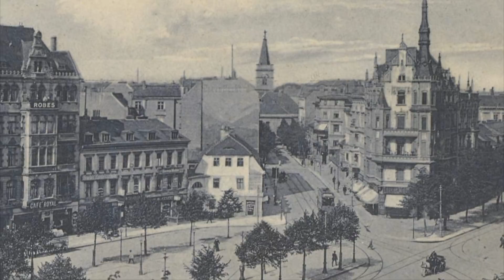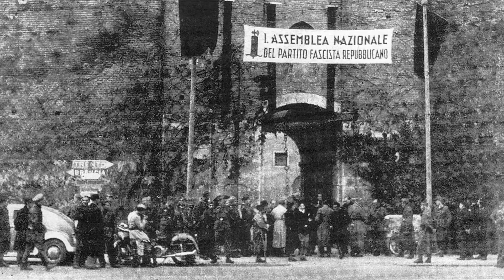Einsatzgruppe 1a commander Martin Sandberger. Part one of three : life to 1945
On 30 March 2010 Nazi war criminal Martin Sandberger, commander of Einsatzgruppe 1a,  died in a care home in Stuttgart aged 98.  Sandberger was the last of the major criminals to die. And without a doubt he was a major criminal having the blood of tens of thousands of people on his hands.  He died totally forgotten but he died at a time when interest in National Socialist crimes was at a height because of the publicity surrounding the trial of John Demmyanyuk.  Demyanyuk was a nothing in the scheme of things, a lowly guard at the Sobibór death camp.  Sandberger was a major decision maker in the killing of thousands of people as the commanding officer of Einsatzgruppe 1a.

Sandberger was born in Berlin-Charlottenburg on 17 August 1911.  His father was a director in a chemical concern and the company had sent him to the capital from from Württemberg in south west Germany.  He therefore came from a wealthy background which allowed him to study law at the universities of Munich , Cologne , Freiburg and Tübingen .

He was only twenty when he joined the National Socialist German Workers’ Party and the S.A., in 1931.  He became the leader of the National Socialist group at his university.  On 8 March 1933, the day of the general election in Germany, in what maybe seen as a typical student prank, he raised the swastika flag over the university.  He did this with Erich Ehrlinger , whose career path is very similar to that of Sandberger, later commanding an SS Einsatzgruppe in the Baltic States and spending very little time in prison for it going on to live well into his nineties.  But that is a story for another time.
Sandberger concluded his studies with a thesis on Social Insurance in the National Socialist State: Back to basics: Insurance or Care?  He received the highest mark possible, the first time in nine years that it had been awarded.

He became a full time worker in the National Socialist students’ organisation. In 1936 he joined the SS.

The same year, the head of the students’ organisation, Gustav Adolf Scheel, recruited him for the security police, the SD, in Württemberg.  Scheel was yet another war criminal that got away with very little punishment after the war, but once more this is a story for another time. Sandburger rose to the rank of SS-Sturmbannführer (Major) in 1938 .

Following the Molotov – Rippentrop pact of August 1939, Heinrich Himmler sought to bring ethnic Germans either back to Germany or to settle them in the occupied parts of Poland, displacing the Polish farmers to make way for them.  This policy was called the Heim ins Reich (which could be translated as Home in the Reich, or even, Return to the Nation). On 13 October 1939, Sandberger was appointed to be the head of North East Immigration office which was located in the occupied Polish port city of Gdynia.  From here he is moved to deporting Jews from the newly annexed town of Strasbourg.

After the invastion of the USSR, Sandberger was appointed to be the leader of Einsatzkommando 1a.  The Einsatzkommando were mobile murder squads who would move from area to area killing those that the crazed conspiracy theories of the Third Reich deemed to be their enemies.  Sandberger was to murder alongside another wealthy, educated lawyer from Tübingen Dr. Walter Stahlecker.

His report of 1 July 1941, just ten days after the invasion of the USSR, notes that 941 Jews had been killed.

The method of killing is to round the victims up and take them to an already prepared grave site and shoot them.  Often this was with the help of locals, eager to loot the property of the victims.
When Riga was captured on 1 July 1941, the synagogues were destroyed and around 400 people murdered, some through incineration in the burning synagogues.  At the same time, groups of racist thugs were set up to hunt down Jews and forment pogroms.  Within three months around 6,000 of the 40,000 Jews of Riga were murdered.

Friedrich Anijalg, a guard in Jägala camp, testified after the war that "Dr. Sandberger was present at the shooting site" at the mass killing in Kalevi-Liiva, Estonia. There is no evidence to support this claim and it could well be that whereas Sandberger gave the orders to drive the victims to the murder site, he found an excuse to be somewhere else.

The pre war Jewish population of Estonia was only around 4,000 people.  Of these, some 500 or so had been deported to the gulags following the Soviet occupation of 1940.  However Jewish people had fled to Estonia or were deported there by the Nazis. These people were now to be killed.  In October Sandberger said that all Jewish men in Estonia except for doctors and essential workers have been killed.

On 3 December 1941 Sandberger was appointed commander of the Security Police SiPo and Security Service SD in Estonia.